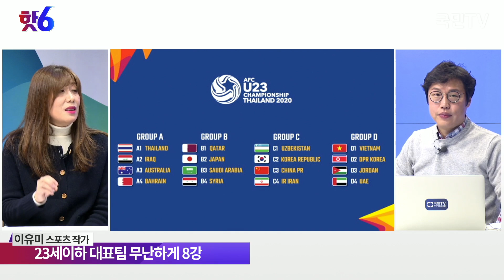U-23대표팀 8강, 여자배구 올림픽 출전권, 포스트김연아 ‘유영’, 프로야구FA 한파 / 이유미 스포츠 전문작가 / 김준일의 핫6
[김준일의 핫6] 01.16 이유미의 스포츠 스포츠 : U-23대표팀 8강, 여자배구 올림픽 출전권, 포스트김연아 ‘유영’, 프로야구FA 한파

진행 : 김준일
출연 : 이유미 스포츠 전문작가
구성 : 봄바람
PD : 양태훈, 송창현
그래픽 : 김지수
연출 : 이채혁